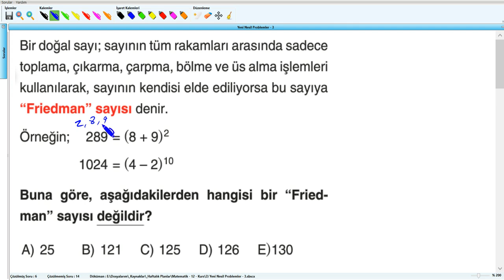Yeni Nesil Problemler - 3 - YKS (2019) - Soru - 7